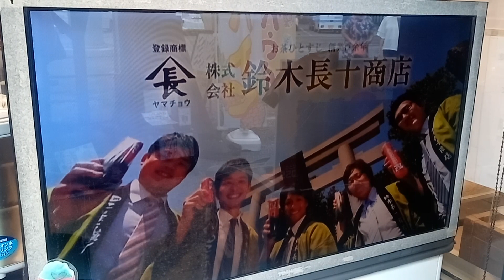詰めて!詰めて! ヤマチョウCMことまち横丁名物 お茶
静岡県周智郡森町の小國神社、入口のことまち横丁に行くとCMが流れています。かつては、テレビでも流れていました。ここに来ると…つい、口ずさんでしまいます♫